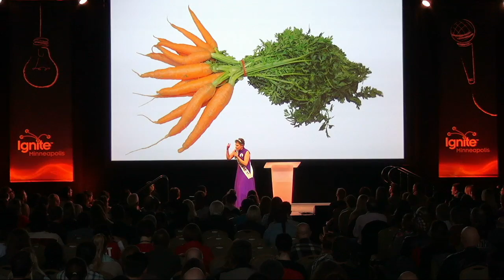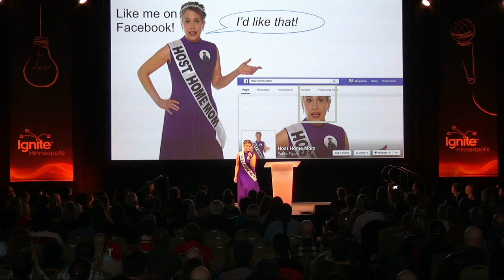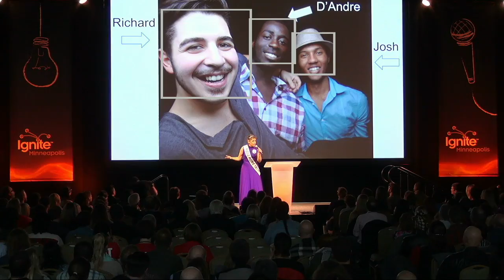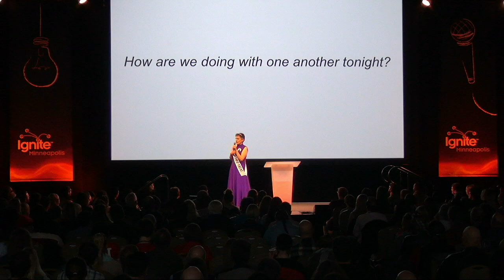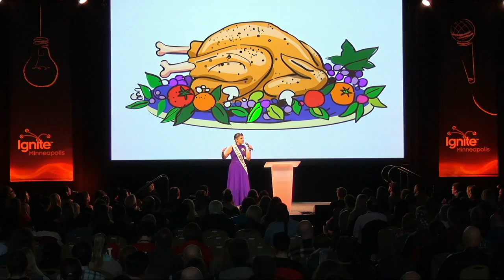Jacqueline White – Let’s Talk Turkey: What Do Youth Experiencing Homelessness Really Need?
Jacqueline White giving her talk, "Let’s Talk Turkey: What Do Youth Experiencing Homelessness Really Need?," at Ignite Minneapolis 10 on May 10, 2016 at the Renaissance Minneapolis Hotel, The Depot.